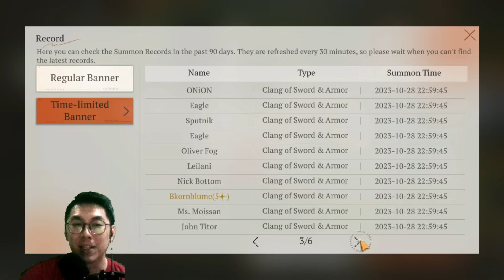🐶Gacha Sampai BANGKRUT😭 Buat Pickles🐶 [Reverse 1999]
Bot Command :
!tinggal
!kuliah
!kerja
!umur
!pacar
!spec
!hobi
!quotes